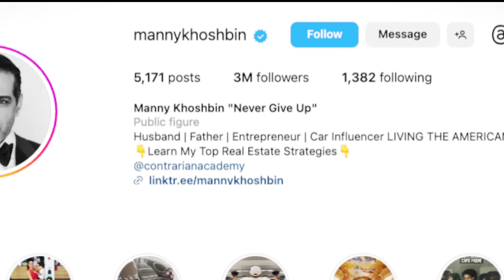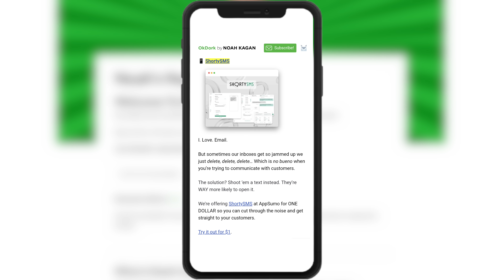I Was Homeless... Now I’ve got $250 Million (in assets)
In this video, I learn how Manny Khoshbin went from living out of a station wagon, to starting several failed businesses, to building a $200 Million real estate empire and owning a $20 Million supercar collection.

Timestamps:
00:00 - Intro
01:07 - Manny’s business summary
01:30 - Immigrating from Iran to US
03:24 - Manny didn’t speak English
04:28 - On being homeless
05:21 - First business selling nuts
05:50 - First failure
07:05 - First success
08:06 - Second failure
10:02 - Key skills
10:52 - Hunger for success
12:10 - Facing discrimination
14:15 - Turning haters into followers
15:33 - The American Dream
16:31 - Noah’s Nuggets
16:56 - Manny’s first million
20:29 - Advice for starting in real estate
23:54 - His real estate portfolio
25:45 - Deal flow and opportunities
28:20 - Biggest wins and losses
29:20 - Income streams
30:08 - Daily routine
31:00 - How he spends money
34:29 - Regrets
36:30 - What is success?

👉 Need help getting started with your own business?